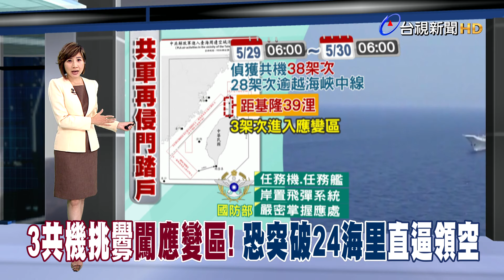38架共機又擾台 28架越中線「距基隆僅39海里」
總統賴清德，就職演說上，喊出兩岸互不隸屬，對岸對此強烈反彈，中方也持續加大軍事侵擾力度，不只發動環台軍演，共機更直逼我國鄰接區。國防部監控，29號，更有三架次進入我國北部應變區，研判共機恐怕已突破24海里，逼近我國領空。等同於，在台北20多海里外侵擾，可說是逼近台北。